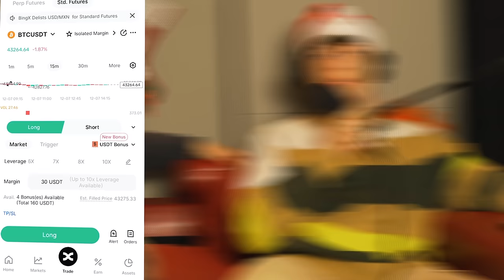NOVOGODIŠNJI SPECIJAL - STEFAN DELIĆ - VOSTCAST 020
Dobro došli u 20. epizodu najjačeg podkasta na Balkanu!🎃🔥
Gost ove epizode je jedan od najpoznatiji domaćih strimera, Stefan Delić.